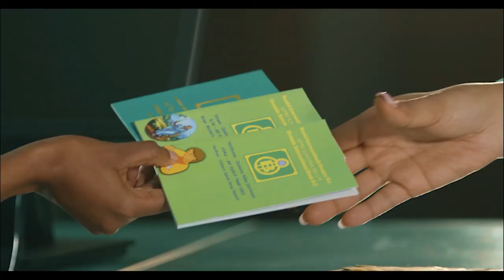OROMIA INTERNATIONAL BANK GENA OROMIA TV AD